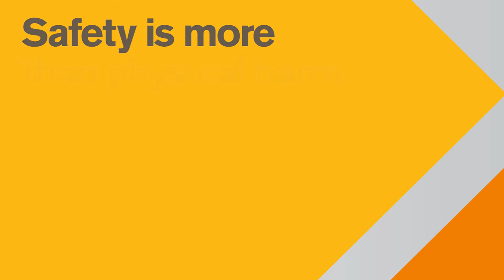Health and Safety Month 2017 - Catherine McClements 2